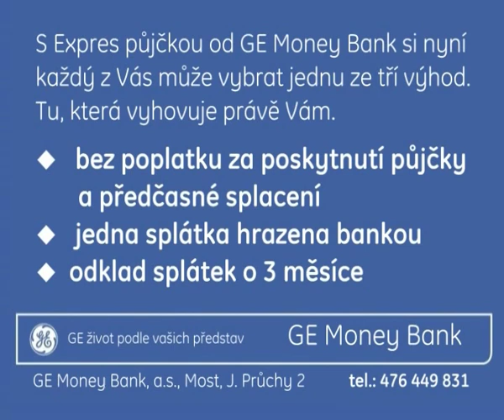GE Money Bank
Expres půjčka. vyberte si jednu ze tří výhod